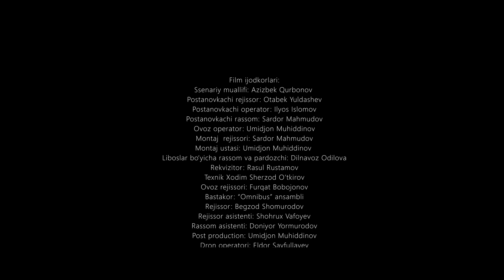"VA'DA" - qisqa metrajli film. O'zbekkino/O'zbekfilm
Ssenariy muallifi: Azizbek Qurbonov
Postanovkachi rejissyor: Otabek Yuldashev
Postanovkachi operator: Ilyos Islomov
Postanovkachi rassom: Sardor Mahmudov
Grim va liboslar bo’yicha rassom: Dilnavoz Odilova
Badiiy rahbar: Hilol Nasimov
Matbuot kotibi: Xudoyorxon Axmadxonov

Rollarda: Bahodir Nishonov, Tursunboy Pirjonov, Umid Shodmonov, Zamira Beshimova, Lazizbek Rustamov, Odina Bahodirova